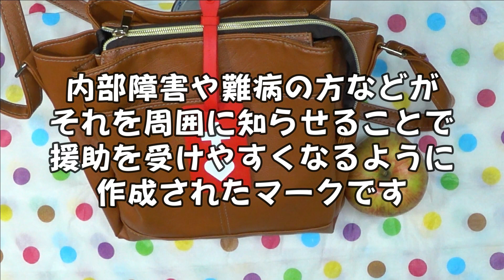【小春の祈り】ハートのヘルプマーク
いつも、ご視聴頂きありがとうございます。感謝申し上げます_(._.)_